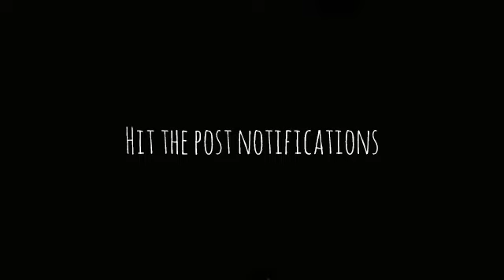AFRICAN RAPPER REACTS TO DREAMCATCHER FOR THE FIRST TIME: ENDLESS NIGHT | Reaction.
Score: WAY TOO LATE (HONEY, WHERE'S MY SUPERSUIT?)

Suggester: @2-st1mj